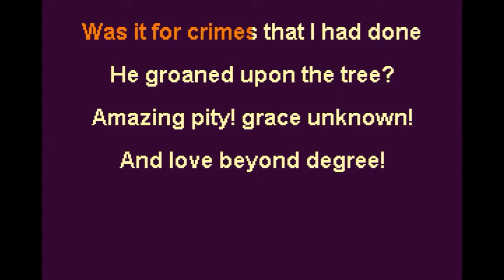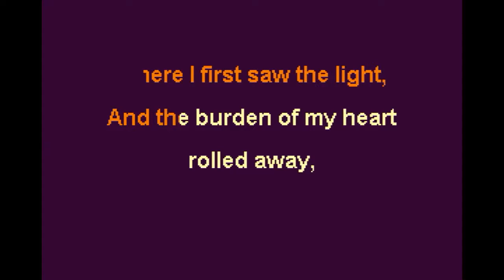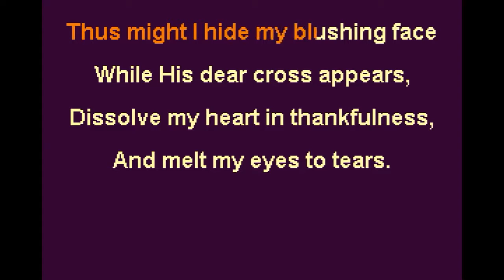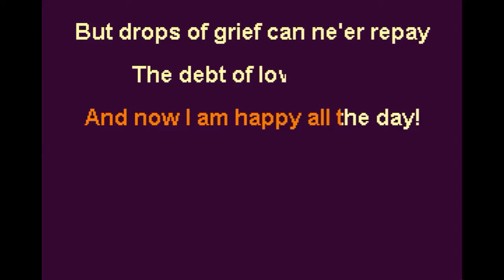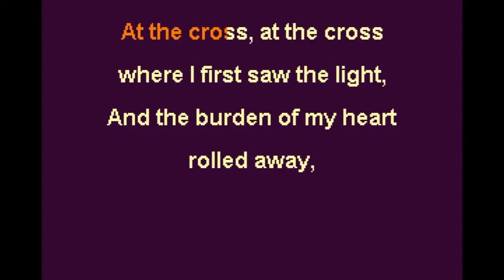Alas and did my Saviour bleed Orig Key Eb Instrumental Backing Track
Isaac Watts, pub.1707
ref. by Ralph E. Hudson, 1885

Subject: Salvation
Key Eb

Alas! and did my Saviour bleed
And did my Sov’reign die?
Would He devote that sacred head
For such a worm as I?

At the cross, at the cross where I first saw the light,
And now I am happy all the day!

Was it for crimes that I had done
He groaned upon the tree?

Well might the sun in darkness hide
And shut his glories in,
When Christ, the mighty Maker died,
For man the creature’s sin.

Thus might I hide my blushing face
While His dear cross appears,
Dissolve my heart in thankfulness,
And melt my eyes to tears.

But drops of grief can ne’er repay
The debt of love I owe:
Here, Lord, I give myself away,
’Tis all that I can do.